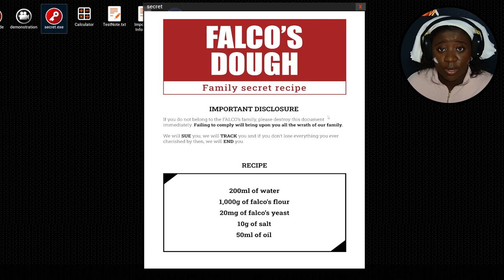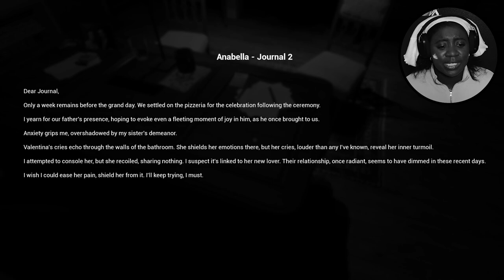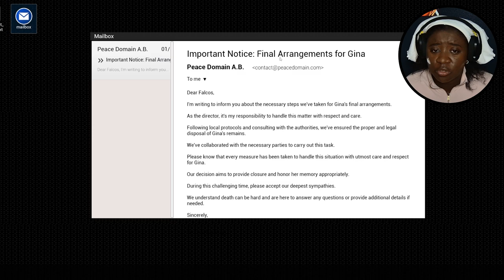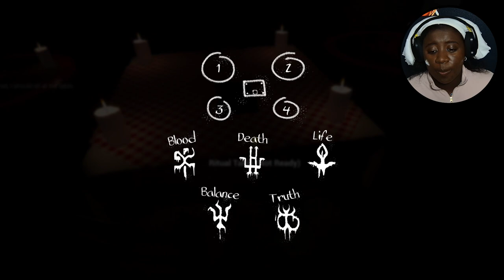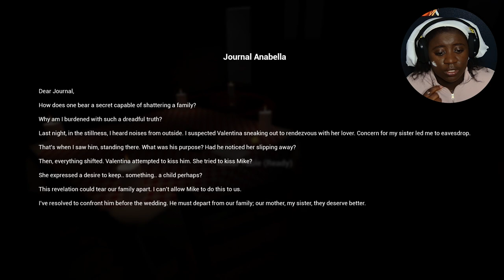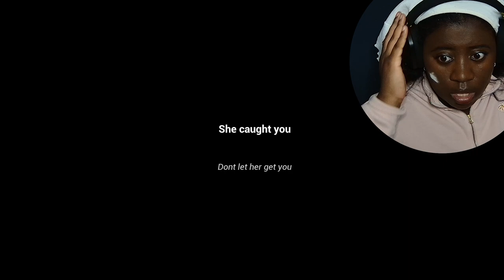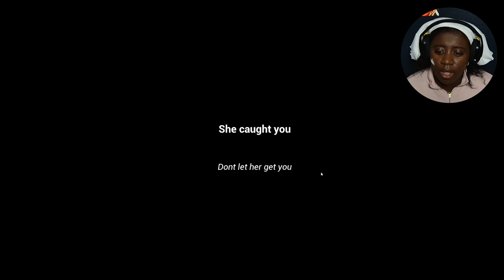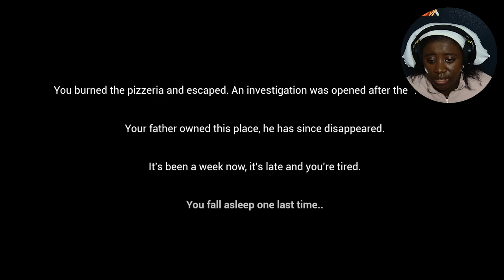why’d she scare me like that on MY BIRTHDAY?!? | At Tony's [FINALE]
I still remember that jumps are in part one though😭

i better see some birthday wishes in THESE COMMENTS hahaha jk
If y'all know the story behind this horror game let a girl know below

and remember guys don't lick walls iykyk

thanks for tuning in guys and I'll see you guys on Saturday for the next one
Deuces!